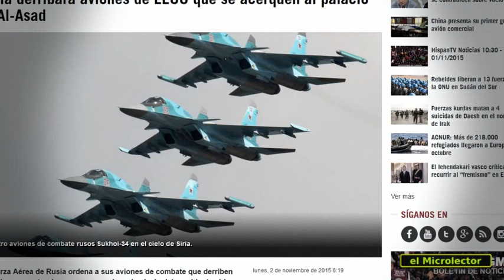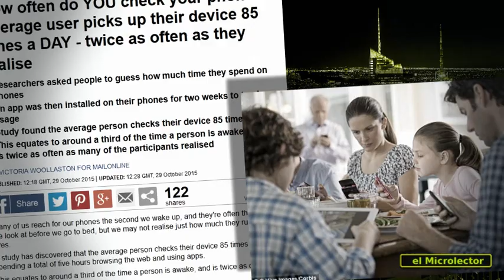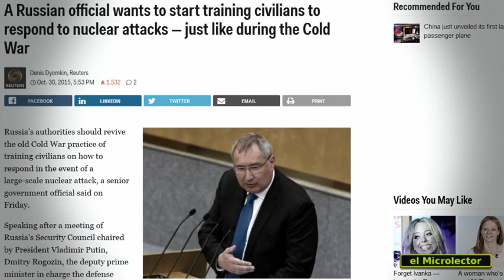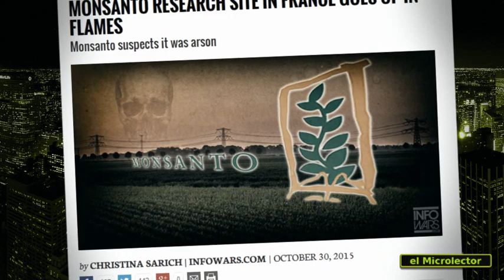NOTICIAS ALTERNATIVAS: Putin Guerra Nuclear, Derribo Aviones Siria, Ataque Monsanto...